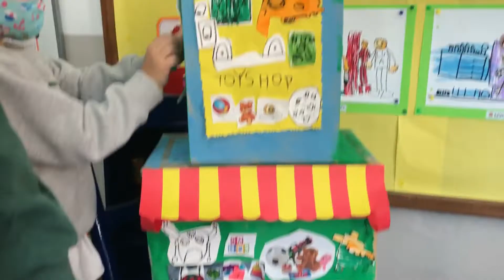K5. Our city